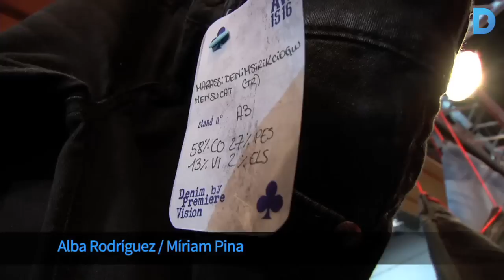Denim by Première Vision: la 2a edició escalfa motors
La segona edició a Barcelona del congrés Denim by Première Vision se celebra del 19 al 20 de novembre al recinte firal de Montjuïc. S’espera igualar l’èxit de l'edició del mes de maig amb un total de 100 expositors i 4.500 visitants.